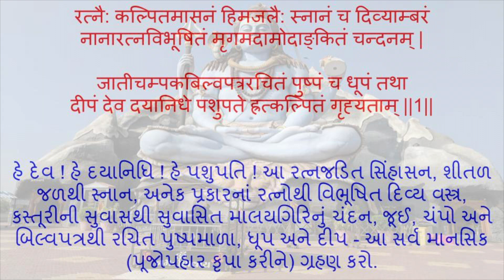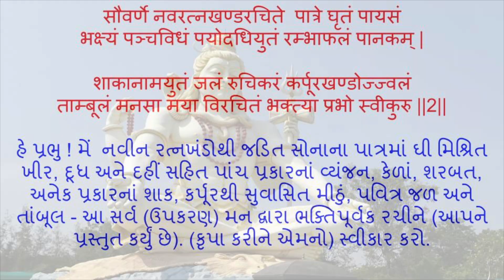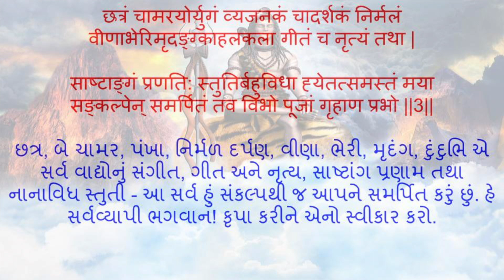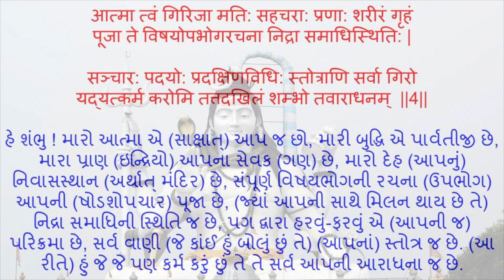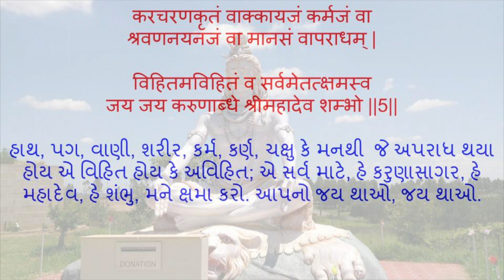Shiv Manas Pooja શિવ માનસપૂજા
રે મન... મસ્ત સદા દિલ રહના (પ.પૂ. શ્રી રંગ અવધૂતજી ભજન): Re Man...Mast Sada Dil Rahana

શ્રી વિષ્ણુ સહસ્ત્ર નામાવલી Vishnu Sahastra Naam શ્રી વિષ્ણુ ભગવાનનાં 1000 નામ

તમે રામ બનો તો, શબરી થઈને એઠાં બોર ખવડાવું, મારે સામે કિનારે જાવું. Tame Ram Bano to Shabari thaine

- Photos (Murthysnraj from Pixabay), (surensisodiya from Pixabay), (Mayur Keni from Unsplash), (sarangib from Pixabay), (igp07 from Pixabay), (kamrucks from Pixabay)